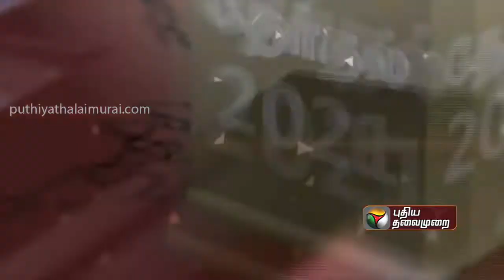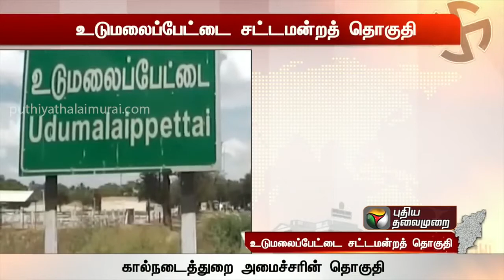தேர்தல் களம் 2021 | உடுமலைப்பேட்டை தொகுதி | Election 2021 | Tamilnadu Election | Udumalaipettai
உடுமலைப்பேட்டை தொகுதி
அரசியல் செய்திகள்
தேர்தல் களம் 2021 | | Election 2021 | Tamilnadu Election

CPI (M)
Credits To : Puthiya Thalaimurai TV
License